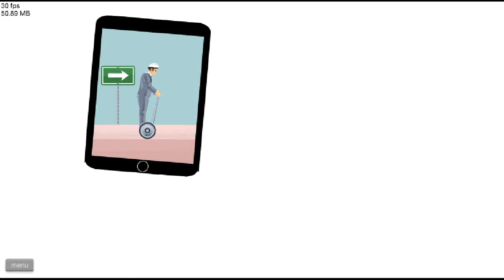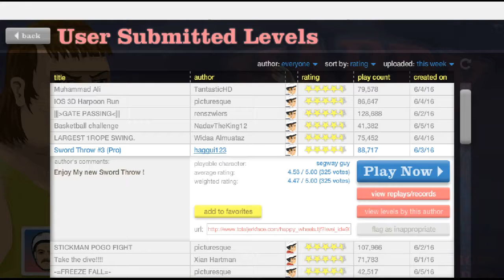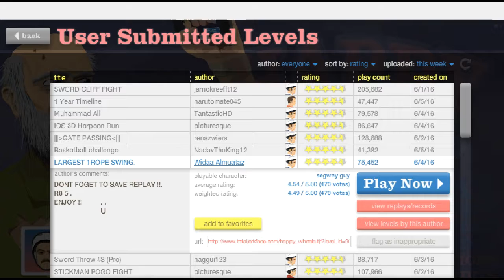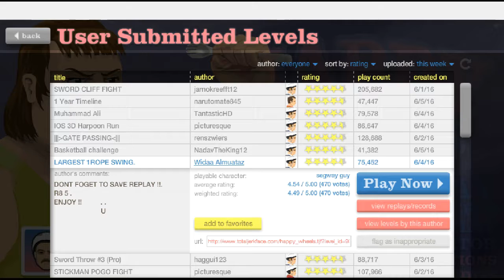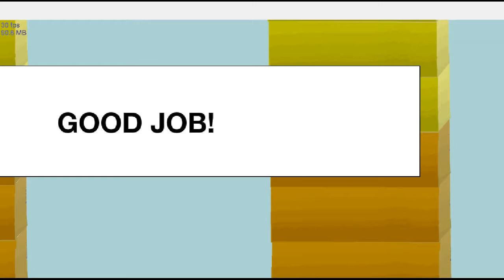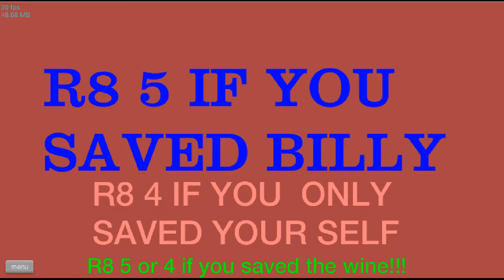Happy Wheels EP5 SWORD CONSTIPATION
Songs played in the video:
Energy Drink by Virtual Riot
Mittens is Angry by Virtual Riot

You made it all the way down here!?!?! Hats off to you!